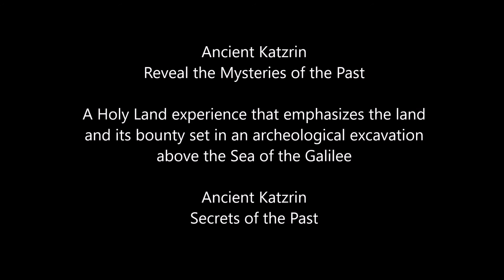Ancient Katzrin Reveal the Mysteries of the Past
Life bustles amongst the streets of the ancient village. We knock at the doors of the ancient houses, peek in through the windows, and enjoy the scents. This is an invitation to an eventful visit to Ancient Katzrin, where you can dress up in ancient garb, collect oil in the olive press, climb the ladder up to the garret…